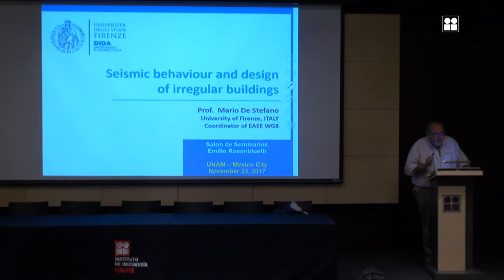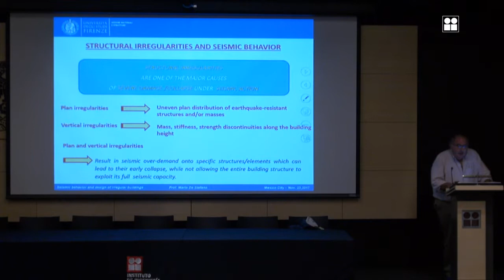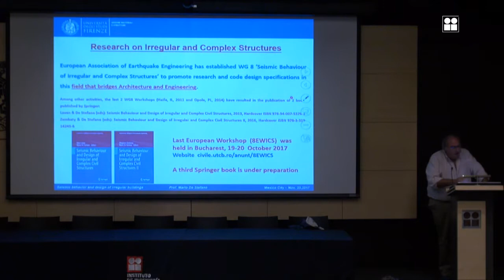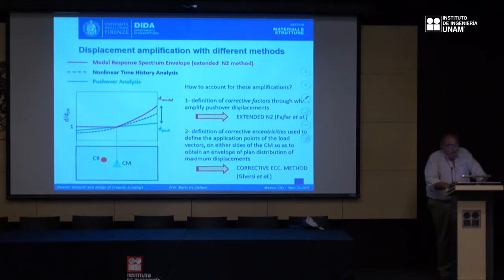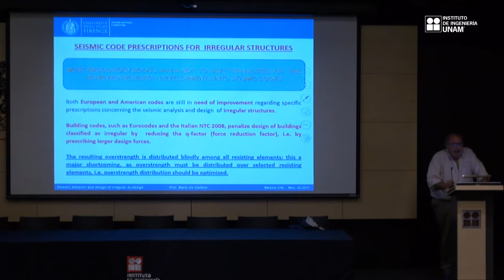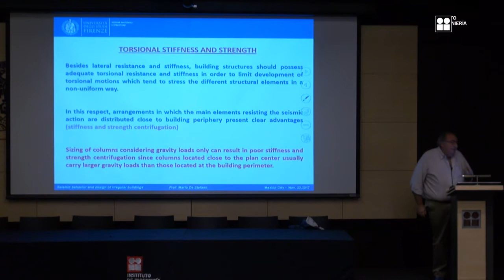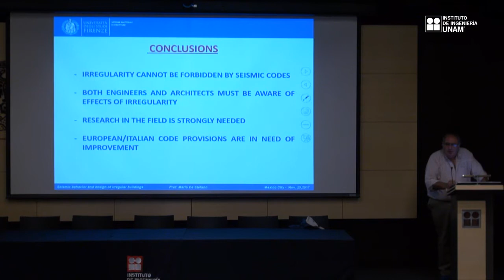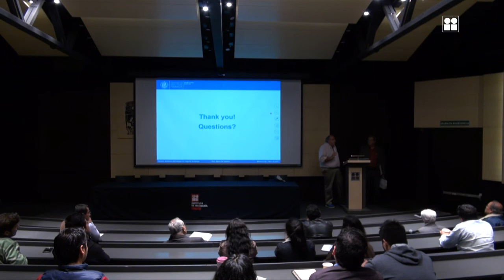Seismic behaviour and design of irregular buildings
Prof. Mario De Stefano, Universidad de Florencia Italia